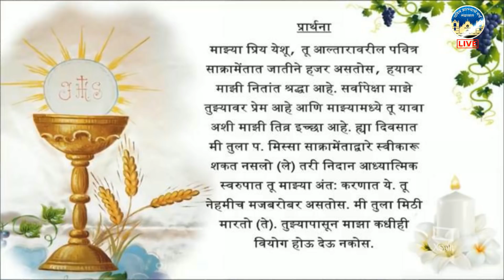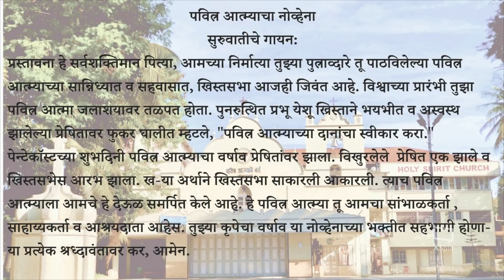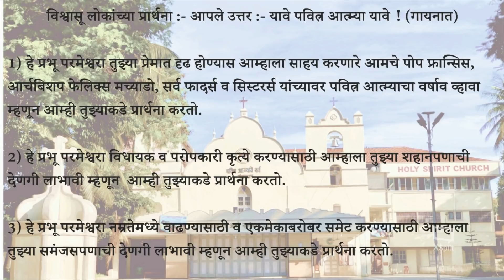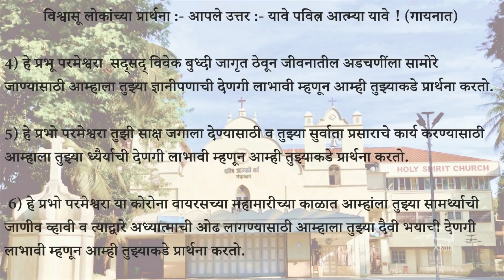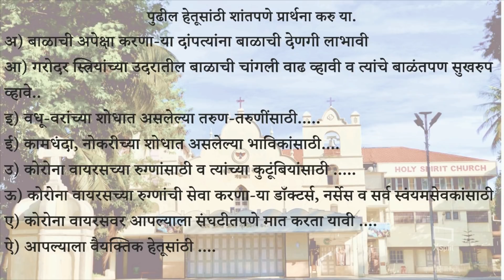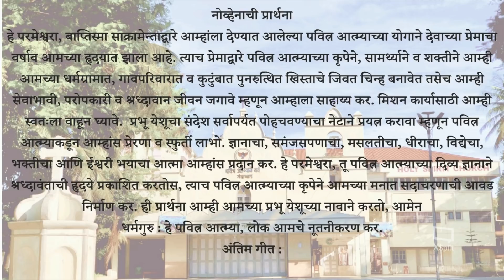20 May 2021 | Holy Ghost (Spirit) Church, Nandakhal | Holy Mass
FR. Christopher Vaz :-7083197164